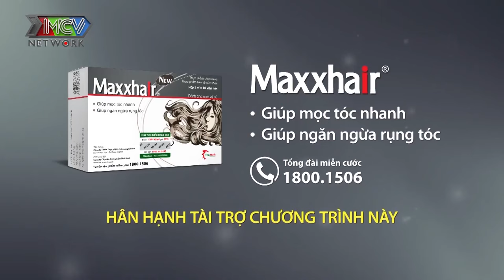THÁI HẬU HOTGIRL đến từ Nghệ An diện ÁO DÀI DUYÊN DÁNG đi hẹn hò khiến MẸ CHỒNG TƯƠNG LAI thích mê